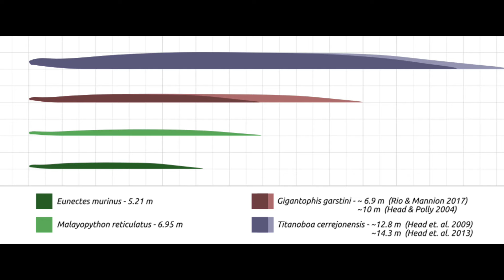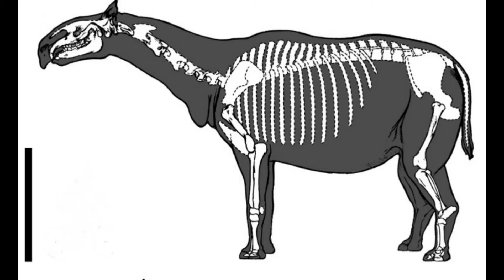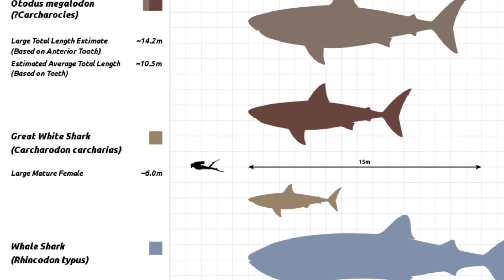यह है दुनिया के सबसे बड़े और खतरनाक जानवर | Top 6 Biggest Animals in The World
दुनिया के 6 सबसे बडे जानवर | Top 6 Biggest Animals in The World |यह है दुनिया के सबसे बड़े और खतरनाक जानवर | LARGEST ANIMALS

दोस्तों जब से ये दुनिया बनी हे तब से हम इंसानों को ऐसा लगता हे की दुनिया के सभी जीव में से हम इन्सान ही बेहतर और सुंदर जीव हे.

हमने कई बार ऐसा सुना होगा की हम इन्सान दुनिया के सभी जीवों में श्रेष्ठ हे. दोस्तों ये बात तो बिलकुल सही हे की हम इन्सान दुनिया के सभी प्राणीओ से बुद्धिमान है लेकिन ताक़तवर नहीं. क्योंकि कुदरत ने समय समय पर ऐसे बहुत सारे जीव तैयार किये थे जो हमसे कई गुना शक्तिशाली होते थे.

तो आज में आपको कुछ ऐसे ही जीवों के बारे में बताने वाला हुं जो हजारों सालों पहले ख़त्म हो चुके हे. जो हमसे कई गुना ज्यादा ताक़तवर होते थे, जिसके बारे में जान कर आप भगवान का शुक्रिया अदा करेंगे की अच्छा हे ये सब जीव अभी नहीं हे.